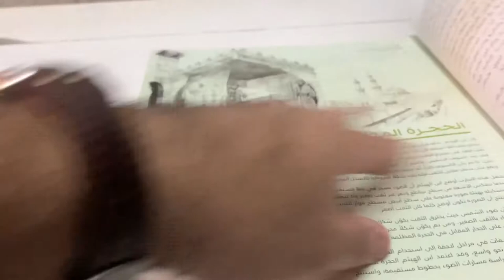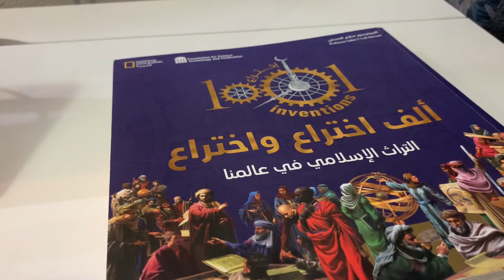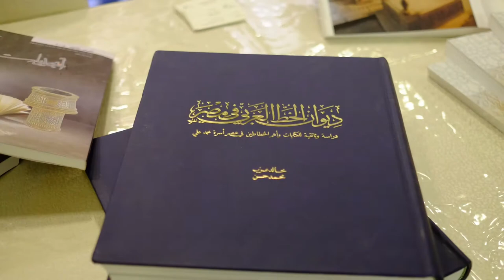Islamic Art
You can find authentic Islamic art in the Mediterranean, intertwined with Italy, Spain, Africa, Asia and China